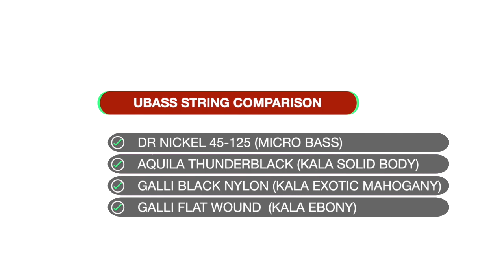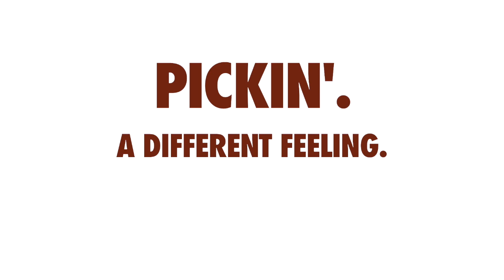Ubass Strings comparison. by Daniele Dencs,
Ubass Strings comparison. by Daniele Dencs, Official Kala Endorser

AQUILA THUNDERBLACK on a KALA UBASS Solid Body
GALLI BLACK NYLON on a KALA UBASS Exotic Mahogany
GALLI FLAT WOUND on a KALA UBASS Striped Ebony
DR LO-NICKEL 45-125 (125 used as E string)  on a MICRO BASS by Liuteria 3G

ATS Italy CABLE. UAD Apollo Twin.

Listen as recorded, without any sound processing.

UBASS ITALIA on FACEBOOK.